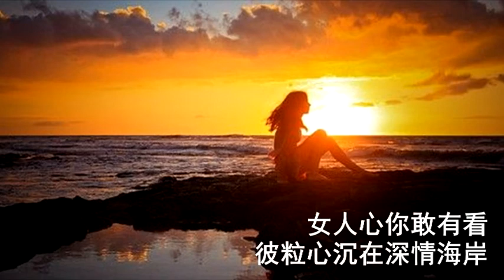深情海岸 - 游一真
深情海岸

作詞：詹雅雯
作曲：詹雅雯

老曲盤 演唱老情歌
一首媽媽年代的情歌
人講無流行
也已經退時行
老歌詞唱過外多心聲
對著海風大聲唱大聲喊
女人心你敢有看
彼粒心沉在深情海岸
若有看請你著還我

老曲盤 情歌唱袜煞
不免跟流行
也不驚退時行
老歌詞感情永遠好聽